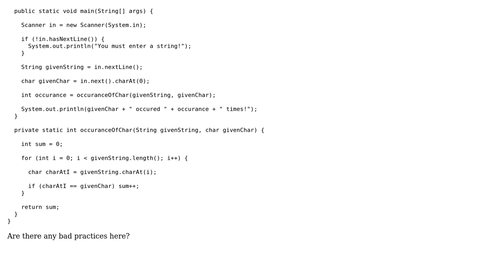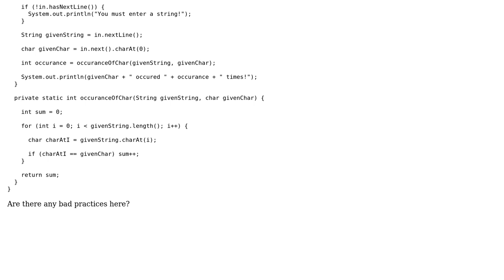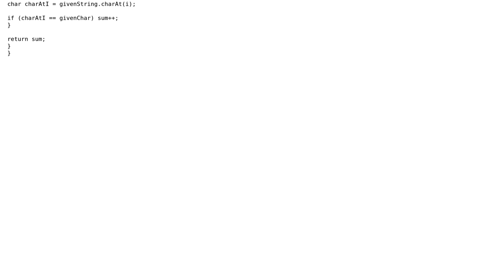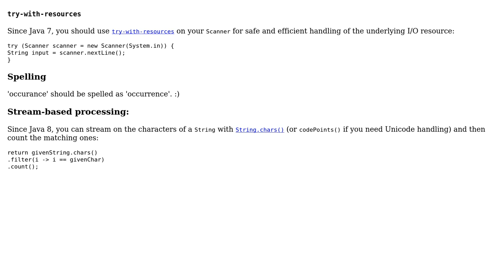Finding occurrence of a given character in a String? (2 Solutions!!)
Finding occurrence of a given character in a String?

With thanks & praise to God, and with thanks to the many people who have made this project possible! | Content (except music & images) licensed under CC BY-SA | Music | Images & others | With thanks to user Piers Williams user h.j.k. user Egek92 and the Stack Exchange Network Trademarks are property of their respective owners. You are responsible for your own actions.